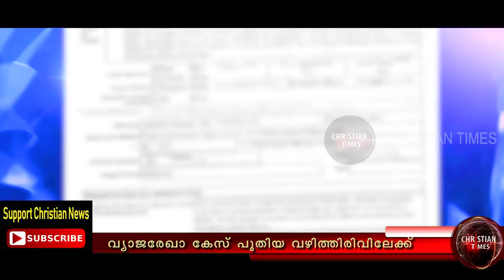വ്യാജരേഖ കേസ്: പുതിയ വെളിപ്പെടുത്തലുമായി വൈദികൻ